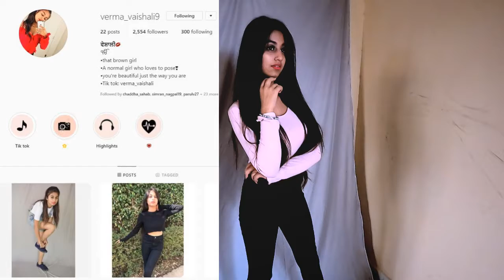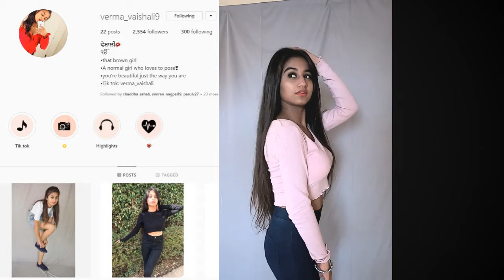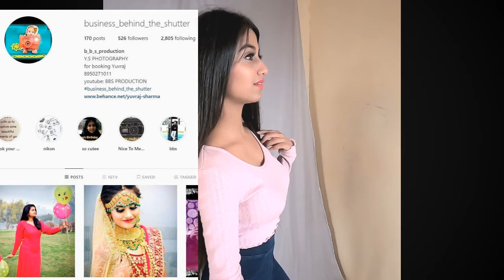Indoor Photo shoot Behind the Shutter